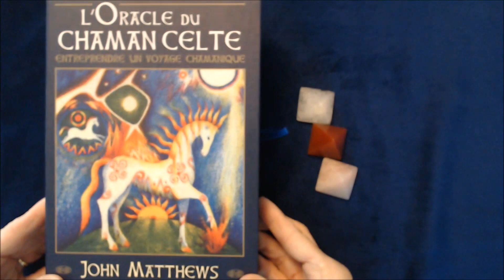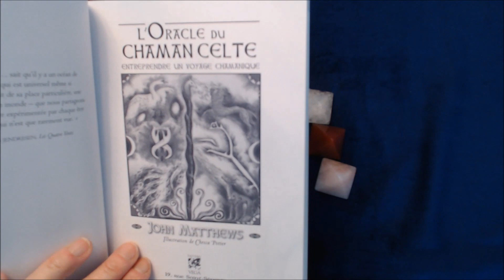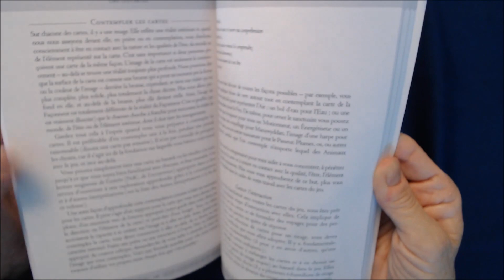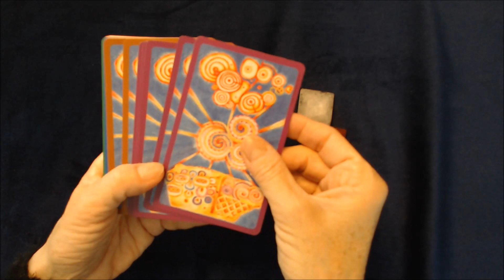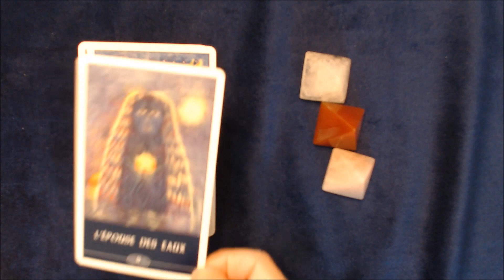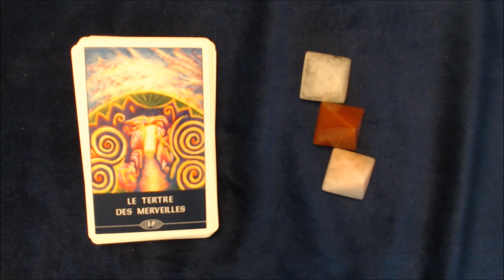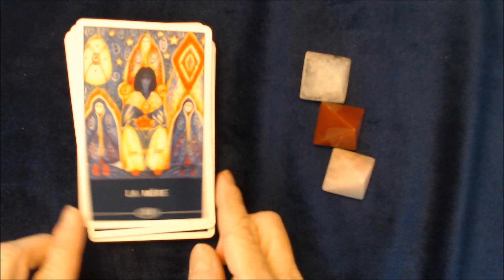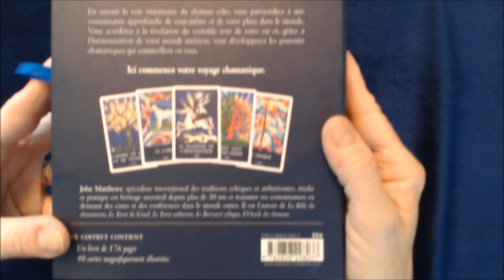Oracle du Chaman Celte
Veuillez m'excuser pour la mise au point, j'ai une nouvelle camera que je maitrise pas encore.